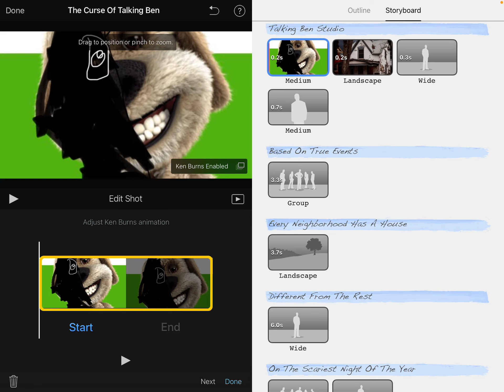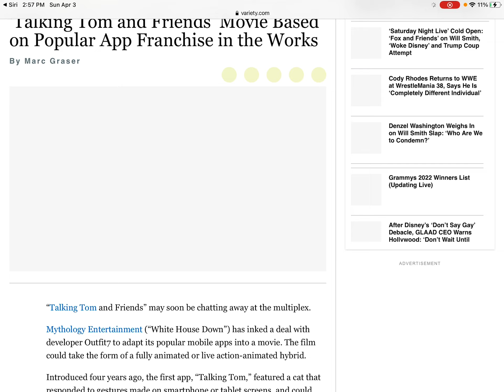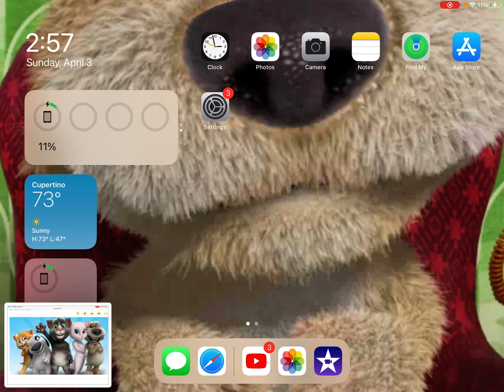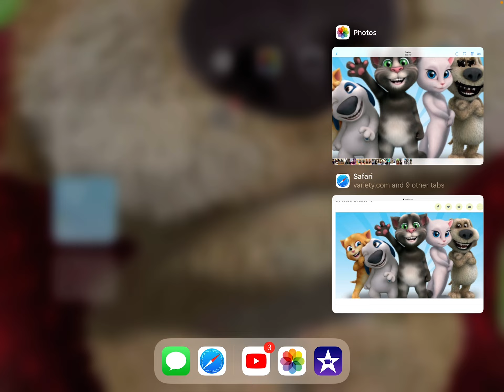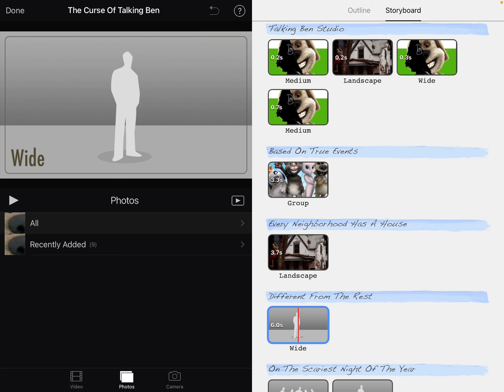Making a Movie Trailer of Talking Ben ‘scary’